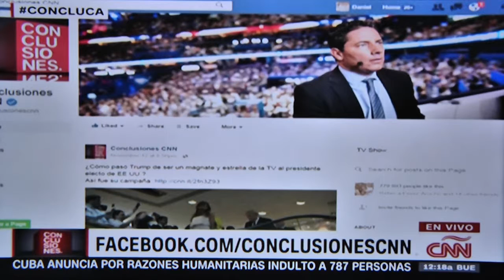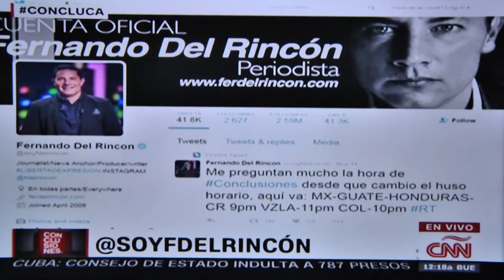Entrevista Canciller Conclusiones